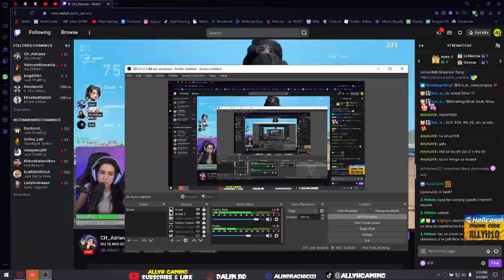Cel mai SCURT joc de UNRATED ! VALORANT | Cu prietenii !